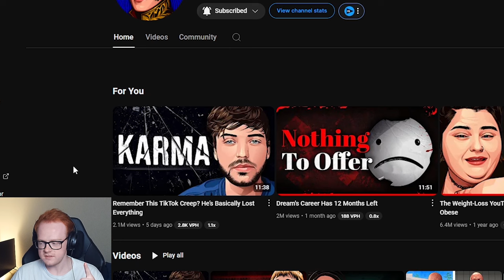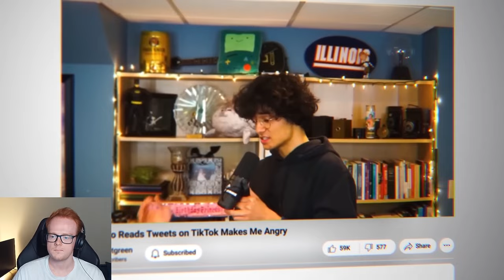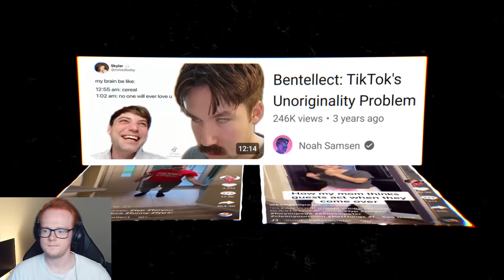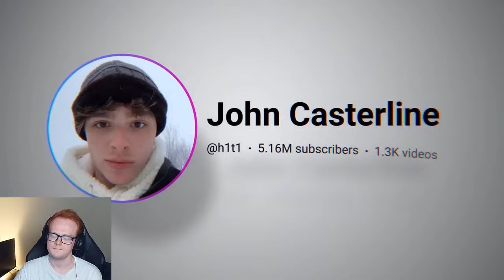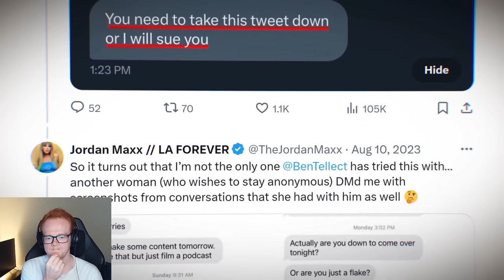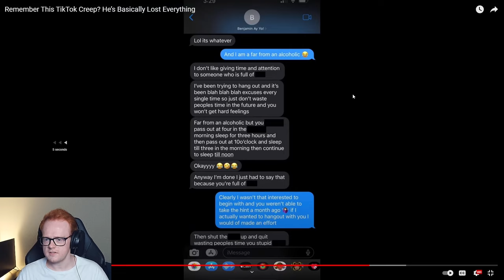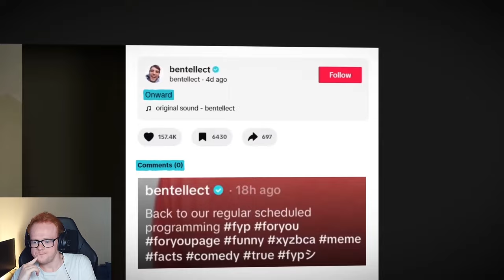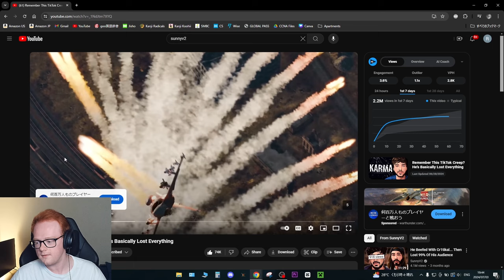Remember This TikTok Creep? He’s Basically Lost Everything | AugieG Reacts To SunnyV2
Tonight we react to  @SunnyV2 's latest video about a tiktok creator named Bentellect. Bentellect has been accused of being a creep before by penguinz0 aka moistcr1tikal and we get a deeper dive into why with this latest video. For those of you who don't know, Bentellect is a tiktok creator that has a presence on YouTube as well, where he mainly uploads short-form content where he reacts to memes and other things. However, he adds next to nothing to this content. All he does is take other people's content and reads it out loud and adds a very short reaction, such as a laugh etc. He posts these kinds of videos and generates millions of views and followers. He often does NOT credit the original content and he has filed copyright takedowns on other creators who have called him out or used seconds of his videos in their content, claiming his work it original.

My Gear
Laptop: ASUS ROG Zephyrus GA502G (2019)
Specs
- CPU: Intel Core i7-9750H CPU 2.60GHz
- RAM: 32gb DDR4
- Graphics Chip: NVIDIA GeForce RTX 2070 Max-Q 6gb VRAM
- Screen: 1920x1080 w/ 240hz refresh rate
- Storage: 1tb SSD